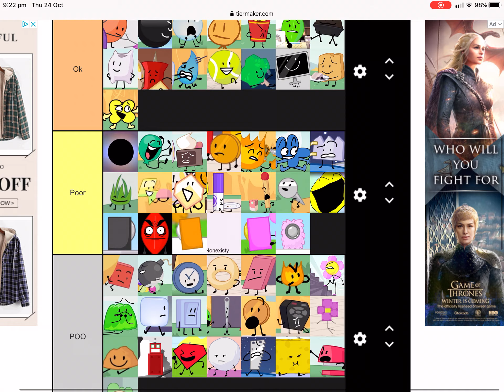Keith’s BFDIA tier list